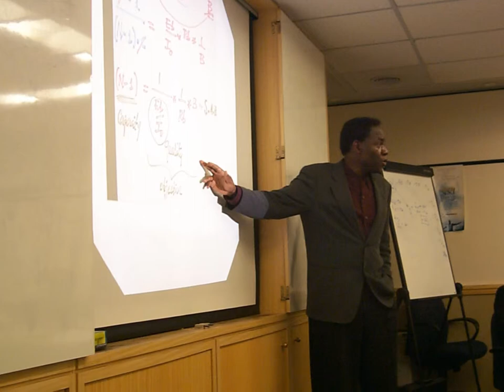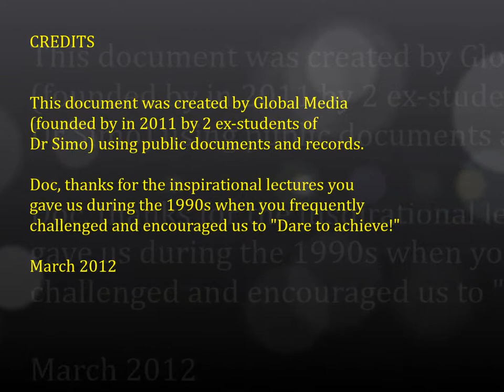Dr Ernest Simo: Tango in Buenos Aires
Argentine Tango and the cultural district of La Boca presented through the lenses of Dr Ernest Simo as he captured them during his lectures delivered in Cordoba and Buenos Aires between1995 and 2005. During that time period, he trained over 600 CDMA and Satellite communications engineers in Argentina. Enjoy the great Tango dancers in the second half of this 2 min video.